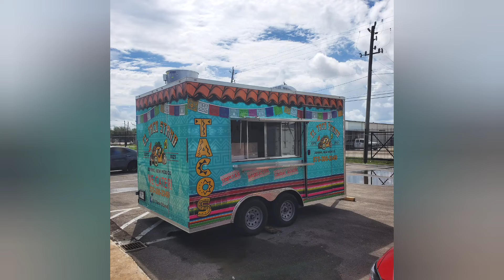@jerusalemcustomfoodtruckst520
@jerusalemcustomfoodtruckst520 A place that you will not regret visiting and doing business with.